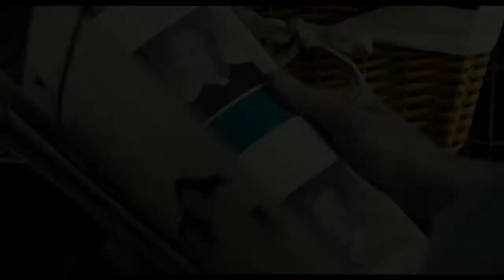'Spotlight' - tráiler. Estreno en cines 29 enero 2016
Protagonizada por Michael Keaton, Mark Ruffalo, Rachel McAdams, Liev Schreiber, Brian d´Arcy James y Stanley Tucci, 'Spotlight' narra la fascinante historia real de la investigación ganadora del Premio Pulitzer llevada a cabo por el Boston Globe que sacudió la ciudad y causó una enorme crisis en una de las instituciones más antiguas y seguidas del mundo. Cuando el tenaz equipo de reporteros de la sección "Spotlight" ahonda en los alegatos de abuso dentro de la Iglesia Católica, descubren en su investigación el encubrimiento llevado a cabo durante décadas por parte de las altas esferas de organizaciones religiosas, legales y gubernamentales de Boston, desatando una ola de revelaciones alrededor del mundo.